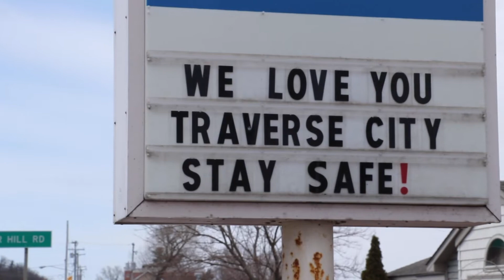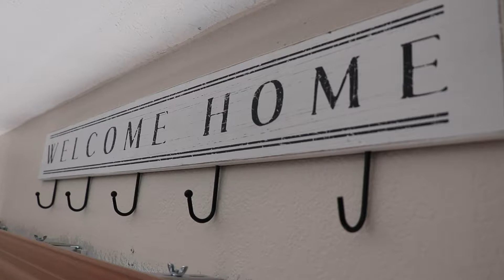Sydney Klimek "Staying Fit While Staying in Place" Rough Cut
Rough Cut of "Staying Fit While Staying in Place" for COMM 190 PPT assignment.

Music is non-copyrighted, used with permission.